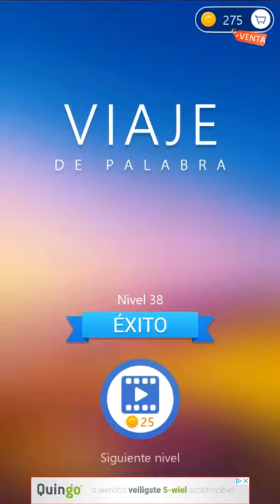Viaje De Palabra Nivel 36 37 38 39 40